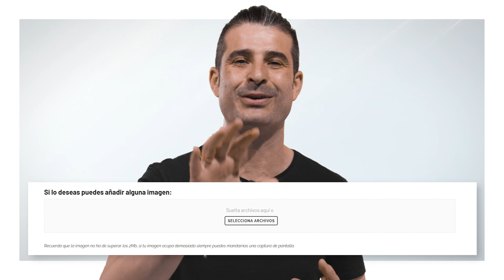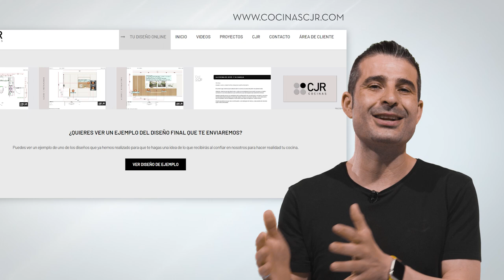DISEÑO de cocinas ONLINE CJR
¿Tienes en mente🤔 un proyecto de cocina pero sigues sin encontrar el diseño perfecto? ¡Nosotros te ayudamos con nuestro DISEÑO ONLINE! 🖥

En nuestra página web puedes encontrar nuestro DISEÑO ONLINE, que te ayudará a que te resulte mucho más fácil estar un poco más cerca de la cocina de tus sueños. Tan solo tendrás que completar unos sencillos pasos para que así nosotros podamos saber qué estás buscando, cómo es tu cocina e incluso puedes enviar imágenes de inspiración de cocinas que te gusten. De este modo, podremos crear un DISEÑO PROFESIONAL con toda la información que nos indiques en el formulario.

Una vez completado el formulario, nuestros diseñadores se pondrán manos a la obra para realizar un dossier completo de tu próxima cocina en el que te explicaremos por completo todo el diseño. De este modo podrás comprender perfectamente por qué hemos diseñado así tu proyecto. Además, para mejorar más la comprensión incluiremos 5 fotorealismos y planos profesionales para que puedas comprobar por ti mismo cómo sería el proyecto

¡Además! La ventaja de este DISEÑO ONLINE es que lo puedes hacer en cualquier parte y a cualquier hora y puedes guardar tu proyecto ¡y recuperarlo cuando tú quieras!

Te dejo aquí mismo el enlace a nuestra página web donde podrás ver todo ¡y descargar también un ejemplo del dossier!